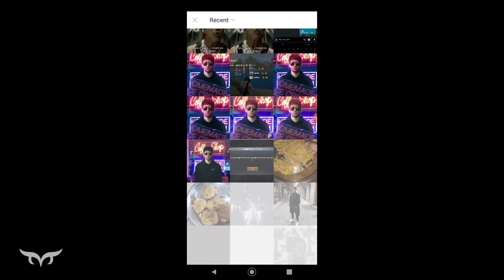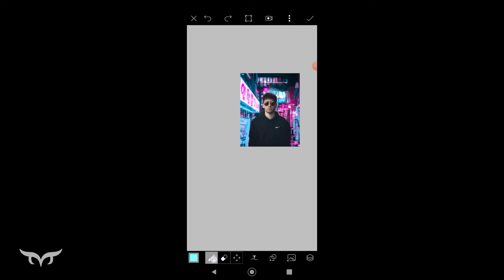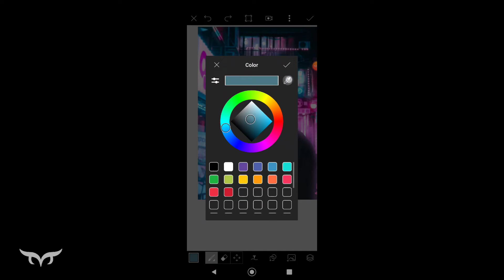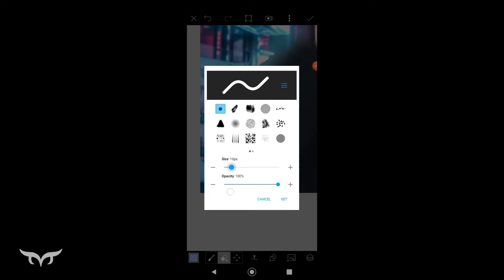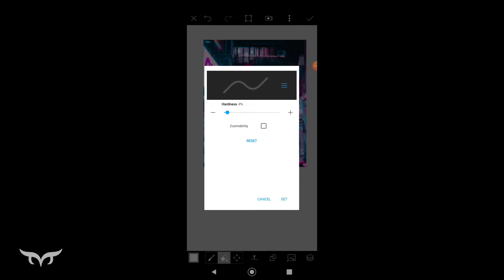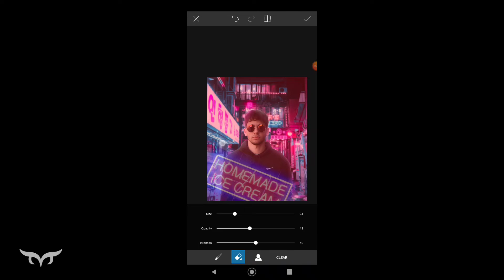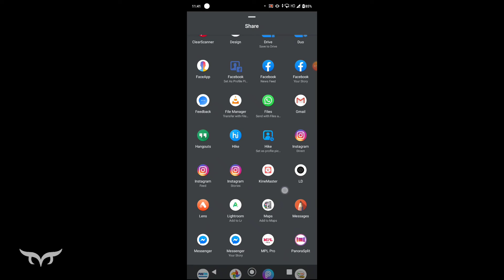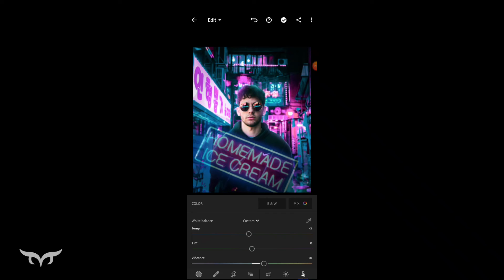Neon portrait Editing picsart ll Sinu Creation ll Mr mojorojo ll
Hi,
In my video you have to learn how to edite photos on your mobile n also new content i am use the images mostly vm vijay mahar. and i use the application like picsart, snapseed, photoshop, kindmaster adobe lightroom, autodesk,   thanx for watching my video.
model Vijay Mahar (VM)